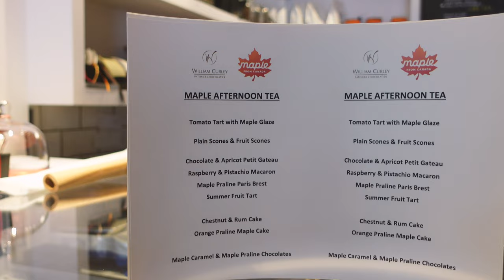Maple TV - A Maple Afternoon Tea with William Curley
We headed to London to visit master chocolatier William Curley at his beautiful boutique in Soho, to learn how William uses pure Canadian Maple syrup to create an exquisite afternoon tea.